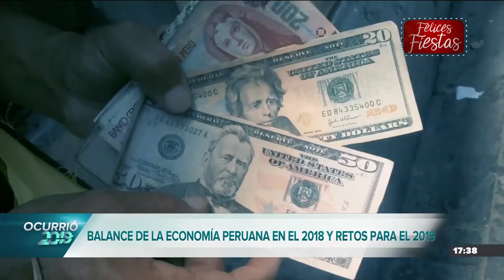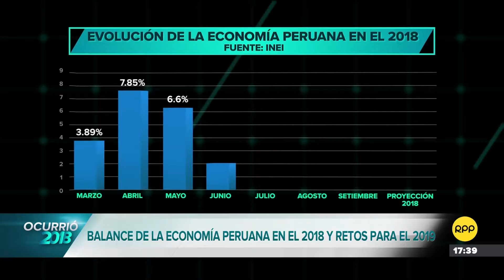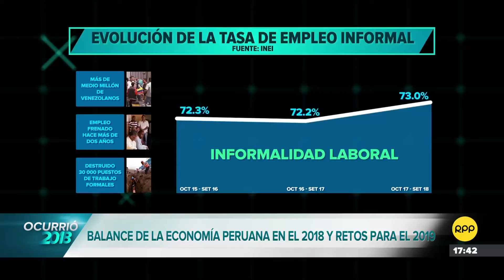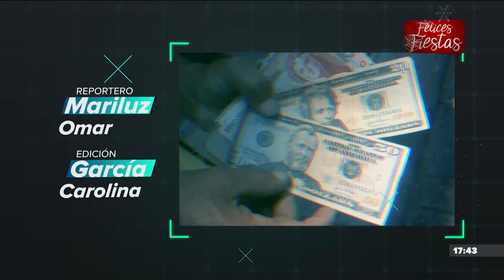Ocurrió 2018 | Los retos de la economía peruana